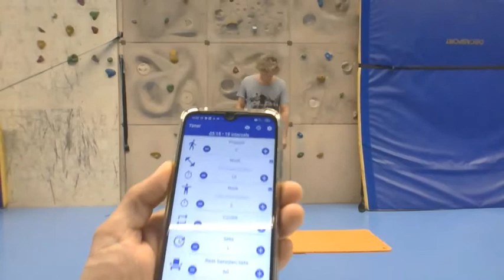05_Exemples d'enchainements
Niveau débutant
9 minutes d'exercices
avec 30 secondes de travail et 30 secondes de récupération